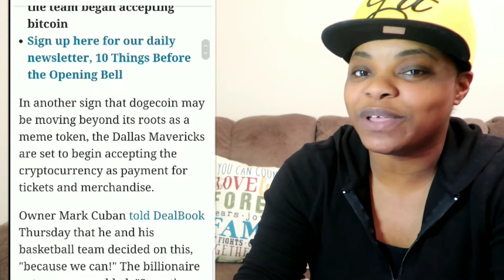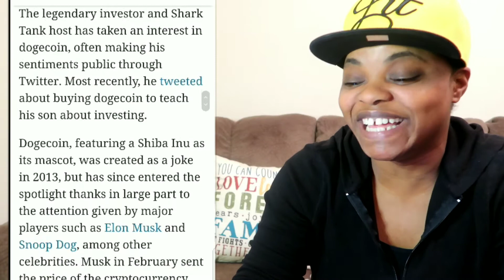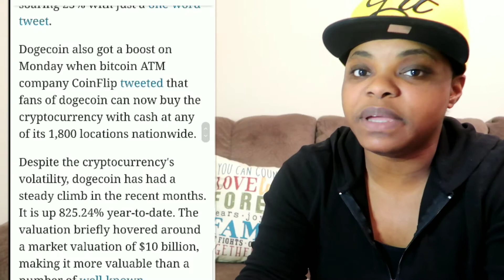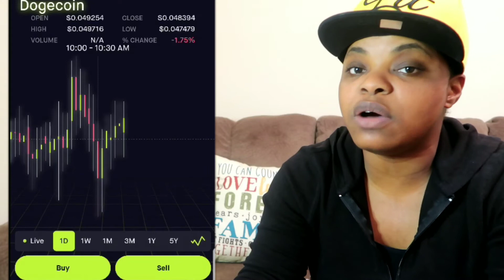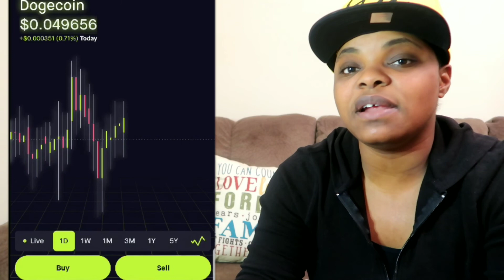Dogecoin Cryptocurrency Payments Accepted By Mark Cuban's Dallas Mavericks| Dogecoins Cryptocurrency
Dogecoin Cryptocurrency Payments Accepted By Mark Cuban's Dallas Mavericks 🔥 Dogecoins Cryptocurrency Update!